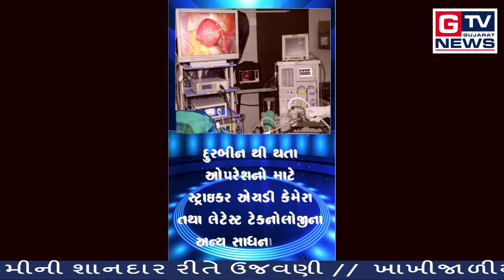ભચાઉ:- લુણવા ગામે આહિર સમાજ દ્વારા જન્માષ્ટમી..